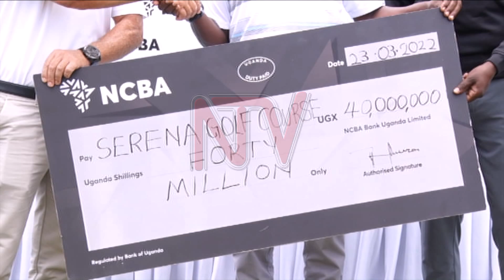US JUNIOR GOLF: International participants confirm participation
Preparations for the US junior Golf Tournament are done and the Tournament will tee-off on the 15th of next month at Serena Golf Resort in Kigo.

The tourney will pit local junior golfers against Africa's best and the best performers will qualify for the Rome Classic in Italy and also acquire a global ranking.

The NCBA Bank has boosted the tournament preparations with a UGX 40m package.